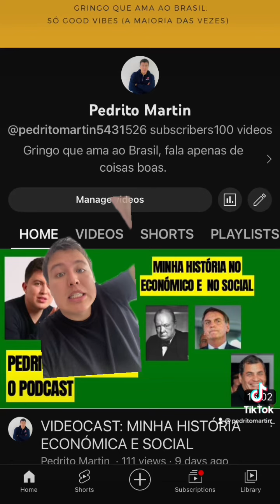BRASILEIROS EMPRENDEDORES, HISPANOS YOUTUBERS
Todos os sulamericanos sonhamos com ser youtubers e influencers…menos os brasileiros, eles gostariam de ser empresários.